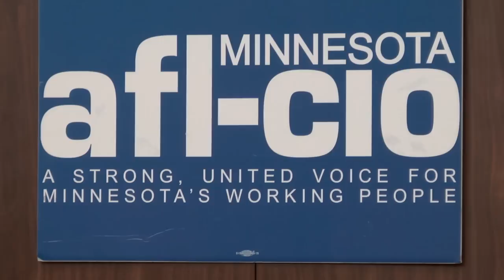MN2020: Lockout More Bitter Than Sweet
This week marks a full year of the labor lockout for American Crystal Sugar workers in Northwest Minnesota. The Bakery Confectioners BCTGM have disputes in the contract offers by American Crystal Sugar.
This dark anniversary further indicates the midwest as a battleground in the national fight for workers' rights.
Macalester college professor Peter Rachleff told us that the labor dispute shows a growing trend of placing instability "away from the bastions of wealth and power" on the backs of workers in the trenches.